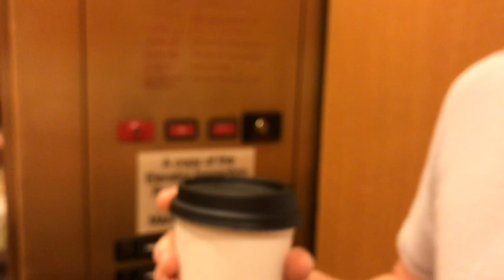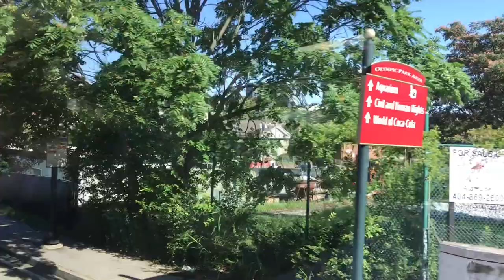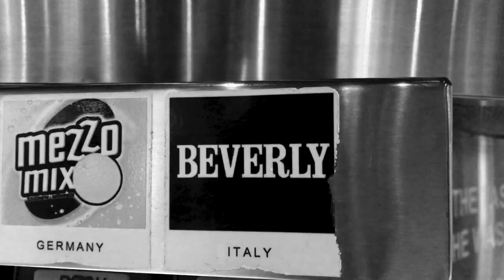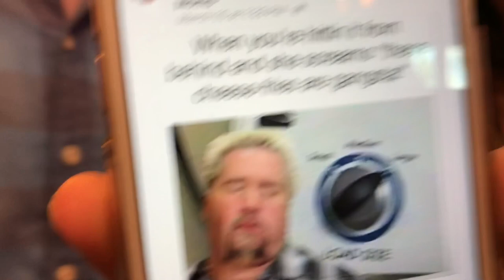School of Rock Cleveland Tour Vlog - Day 6